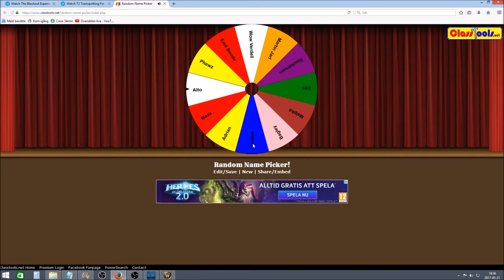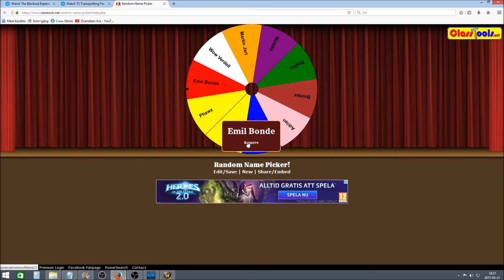The Uldaman Random Winners - World of Warcraft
Hello!

Gz Gz to the winners.
Thinking that the next competition will actually be about lockboxes or something, not sure... anyway back to sleep, have fun...